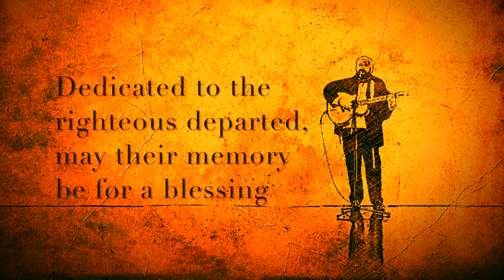GLORY UP AHEAD by YAAKOV BEN YEHOSHUA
Written, performed, recorded, and produced by Yaakov Ben Yehoshua